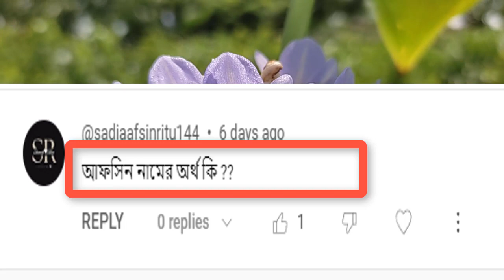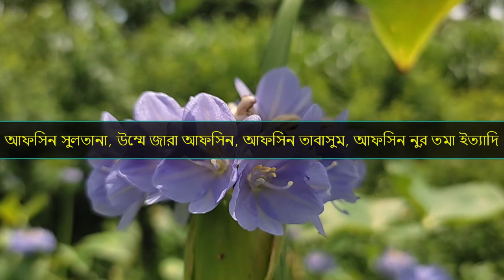আফসিন নামের অর্থ কি | Afsin Name Meaning | Afsin Namer Ortho ki | Prio Islam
আমাদের আজকের পর্বে আমরা দেখবো আফসিন  নামের অর্থ কি বা আফসিন  নামের ইসলামিক অর্থ কি অথবা, আফসিন  কি ইসলামিক নাম এমন সব প্রশ্নের উত্তর নিয়েই আমাদের আজকের পর্ব । Afsin Name Meaning বা Afsin Namer Ortho ki . আমাদের চ্যানেলে মেয়েদের ইসলামিক নাম বা মেয়েদের আধুনিক নাম অর্থসহ পাবেন । আপনার প্রিয় জনের নামের অর্থ জানতে আমাদের আজকের ভিডিও  Afsin Name Meaning বা Afsin Namer Ortho ki অথবা আফসিন  নামের অর্থ কি ভিডিওটি সম্পর্ন দেখুন, এবং আপনার প্রিয় জনের নামটি লিকে কমেন্ট করুন । আমাদের চ্যানেল Prio Islam আপনার সন্তানের জন্য সুন্দর সুন্দর নাম পাবেন । মেয়েদের ইসলামিক নাম , ছেলেদের ইসলামিক নাম অর্থ সহ জানতে পারবেন ।
আমাদের আজকের পর্বটি আফসিন   নামের অর্থ কি বা Afsin Namer Ortho ki অথবা Afsin Name Meaning দেখার জন্য অনুরোধ রইল ।
আমাদের কাছে অনেকেই প্রশ্ন করে থাকে Afsin name meaning in bengali অথবা Afsin name meaning in arabic আবার অনেকে এটা বলে থাকে Afsin name meaning in urdu কিনবা Afsin Name meanin in hindi কেউ কেউ বলে থাকে Afsin Name Meaning in islam তাদের উদ্দ্যেশে আমরা বাংলাতে উত্তর দেবার চেষ্টা করি সরবো সময়।

This Is Islamic video. Afsin Name Meaning or Afsin Namer Ortho ki . At first watching this video.